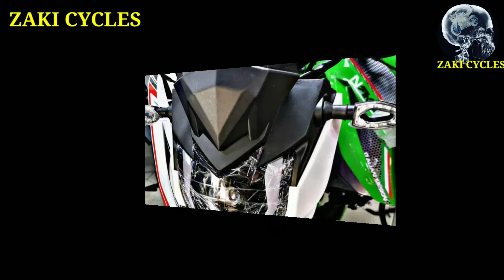CIMATTI 2020 NEW DESINGN بدون رخصة السياقة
لاتنسوا اللاشتراك بالقناة ليصلكم كل جديد